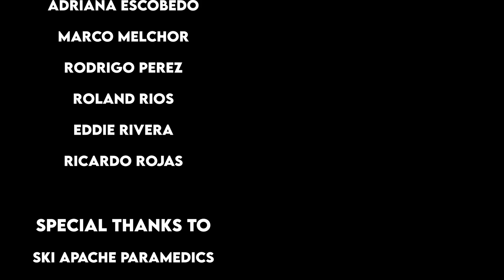SH*T HAPPENS - Camping & Mountain biking Vlog